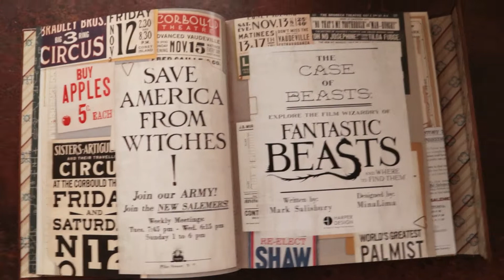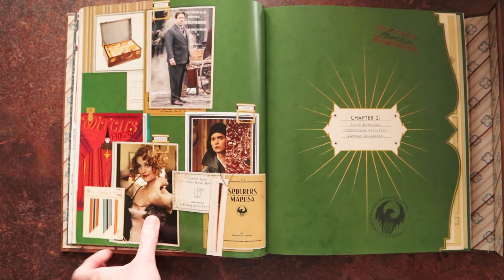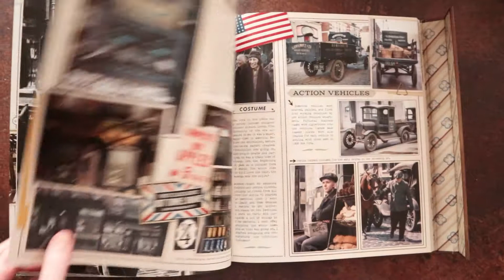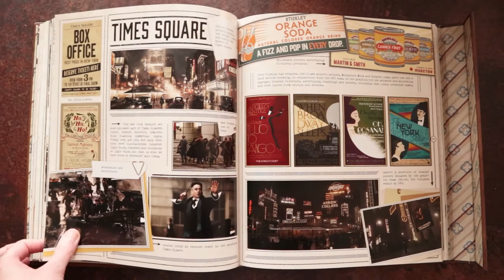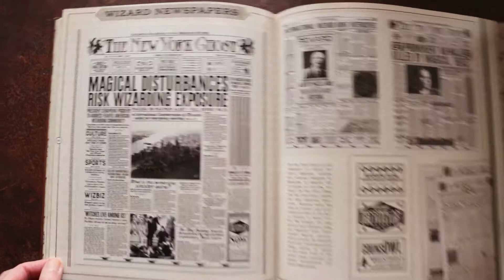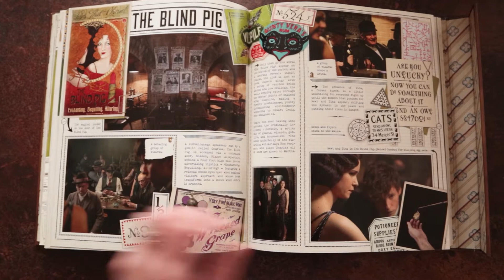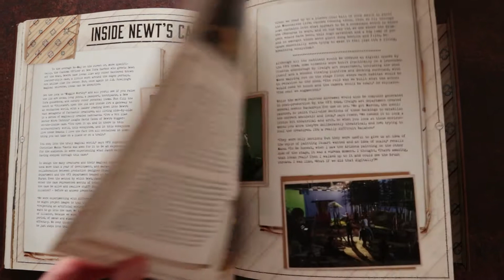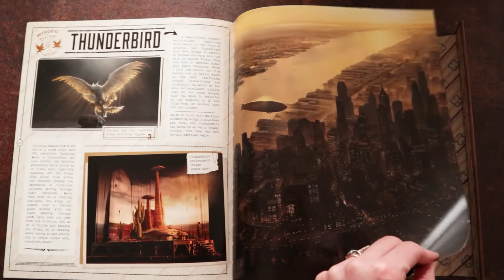A full flip-through of The Case of Beasts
A full flip-through all the pages of The Case of Beasts: Explore the Film Wizardry of Fantastic Beasts and Where to Find Them